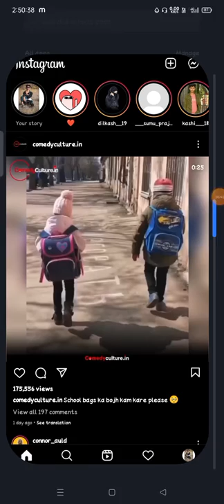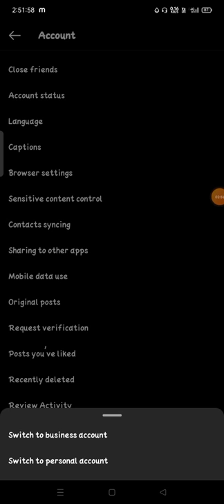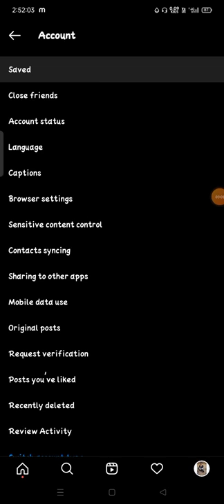how to make your instagram account private instagram account ko private kaise kare